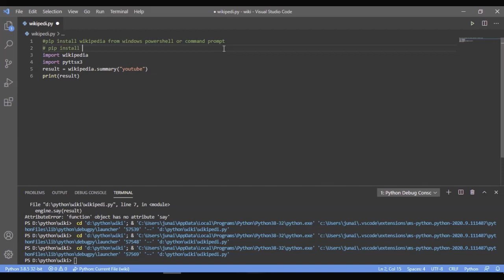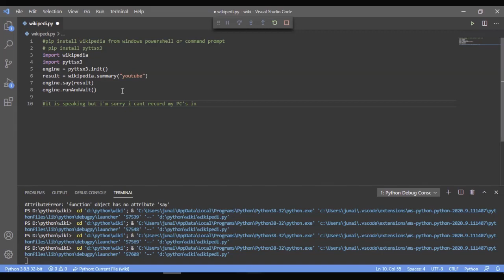How to make a Wikipedia artcile speaker using python | upgrading wikipedia project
Just watch this tutorial for awesome mini python project